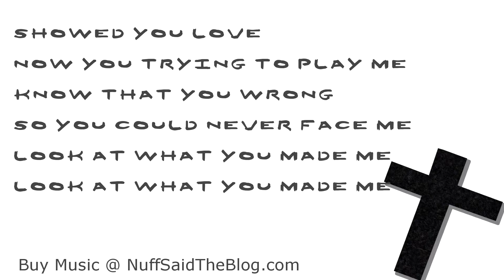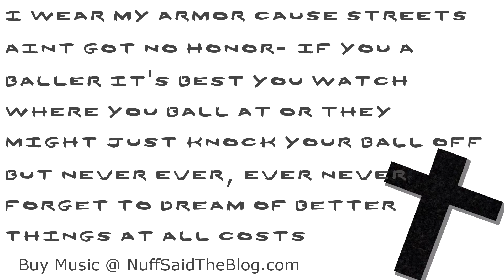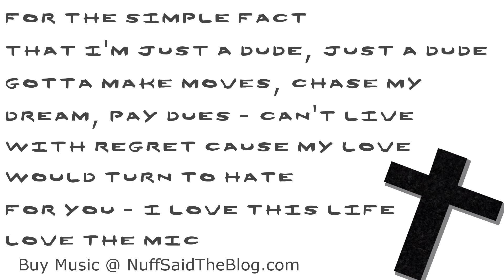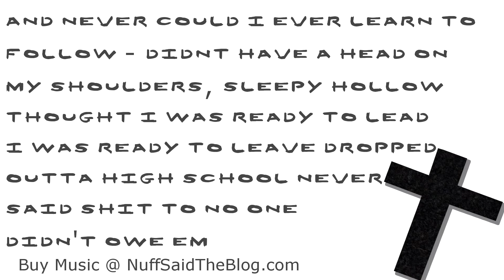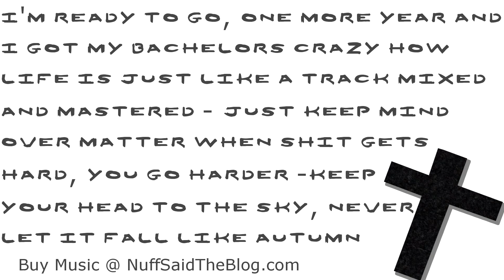Nuff - Velcro Jesus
The only newsfeed a guy needs: Video games, Music, and Hot Girls.